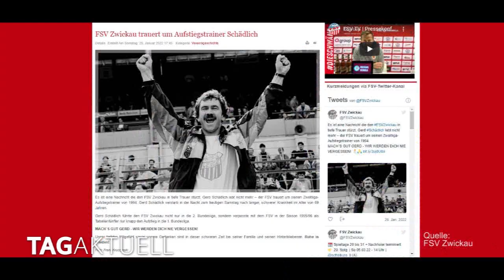Trainerlegende Gerd Schädlich verstorben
Fußballdeutschland trauert um einen ganz Großen.
Lange Zeit war er als Spieler insbesondere in Chemnitz aktiv, später als Trainer beim FSV Zwickau, Erzgebirge Aue und dem CFC.
Er schaffte zuletzt mit dem Chemnitzer FC den Aufstieg in Liga 3, zog sich dann 2013 vom Amt des Trainers zurück.
Gerd Schädlich war die Legende des Ostfußballs schlechthin.
Nun, am vergangenen Samstag die Nachricht, die ganz Deutschland schockierte – Gerd Schädlich ist im Alter von 69 nach langer schwerer Krankheit verstorben.